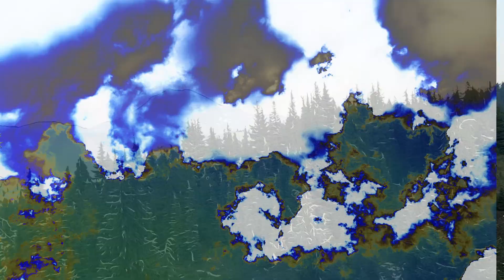Flaming Bison: The Seed